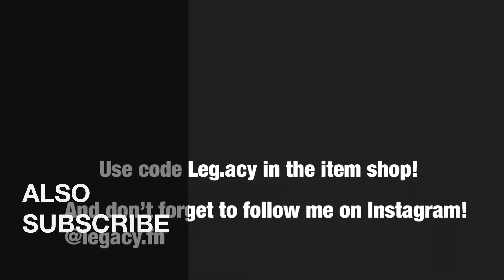Normal day here in Fortnite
Use support a creator code Leg.acy in the item shop ❤️🔥